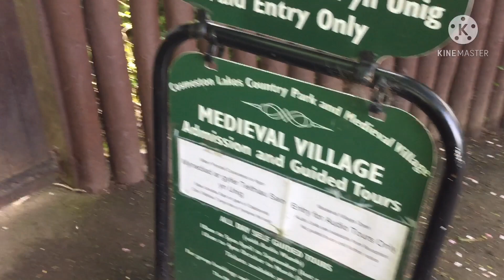EXPLORING COSMESTON MEDIEVAL VILLAGE LAKE || PART- 2 || EID DAY TOUR || SELINA'S VLOG UK